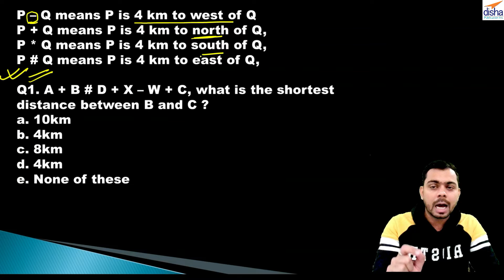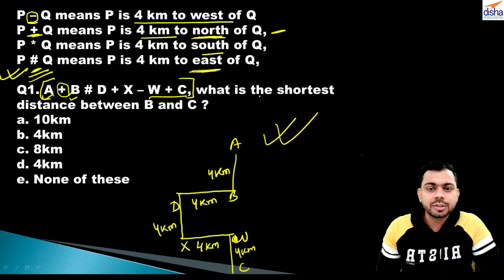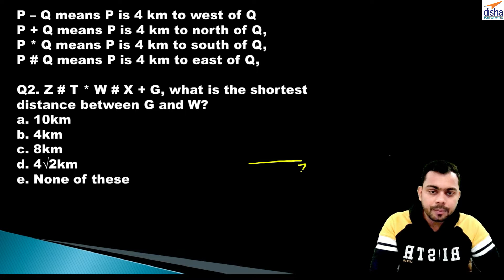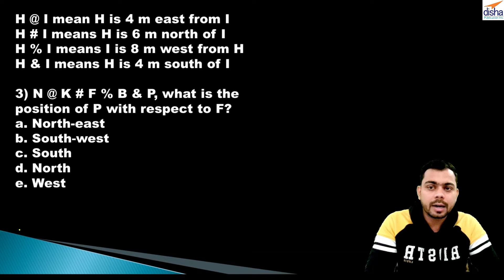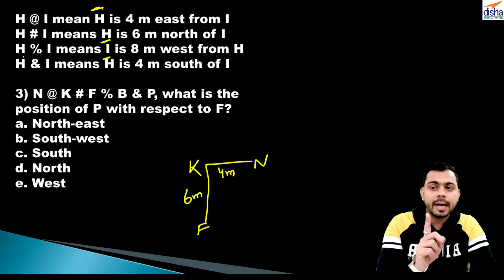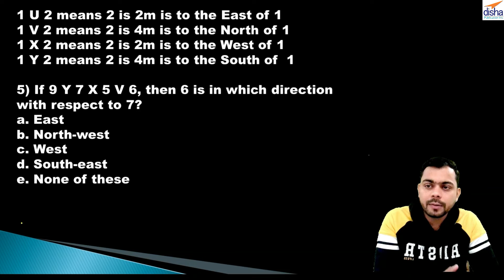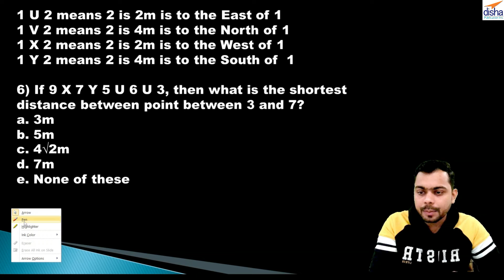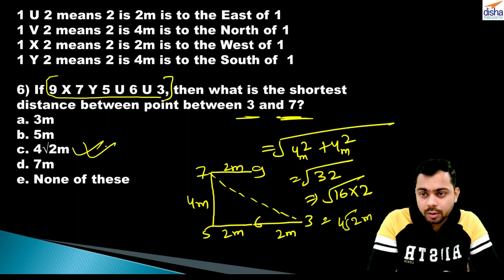CODED DIRECTION & DISTANCE | Quick Revision Series.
In this video, Sonu sir will discuss the Concept of CODED DIRECTION & DISTANCE . Also, he will provide you with practice questions on CODED DIRECTION & DISTANCE and reasoning tricks. This video contains upcoming bank exams tips & tricks i.e. for  IBPS PO, IBPS Clerk, SBI PO, etc.